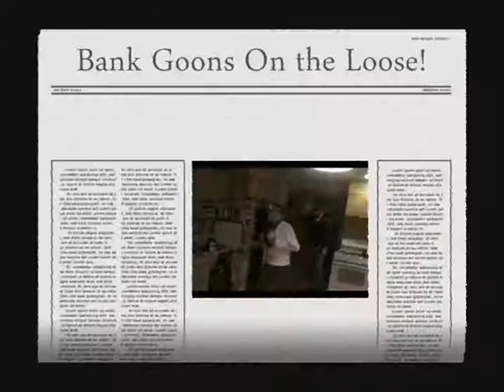Bank Heist 411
One man.  2 bank stealers.  1 bank guy who died.  1 fridge full of gold.  Yeah.